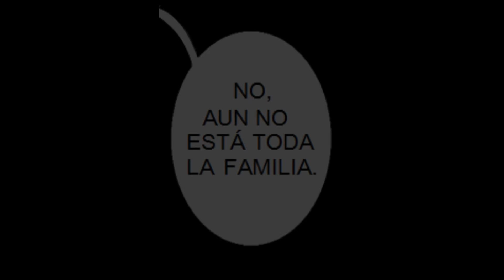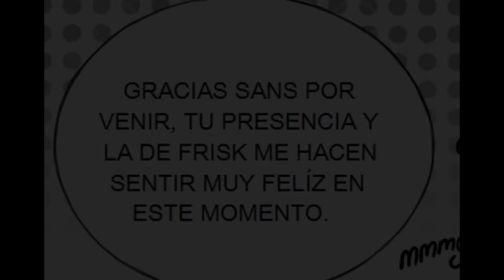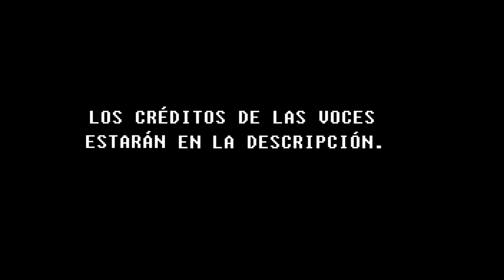Fruto de un amor-PARTE 2 [LOVEDTALE]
PUEDE QUE LA OTRA SEMANA NO SUBA LA PARTE 3 POR LO QUE ME IRE DE VIAJE ESCOLAR PERO HARE LO POSIBLE DE PUBLICARLO ANTES DE IRME :)

VISITENLOS A ESTOS TALENTOSOS DEL FANDUB :3